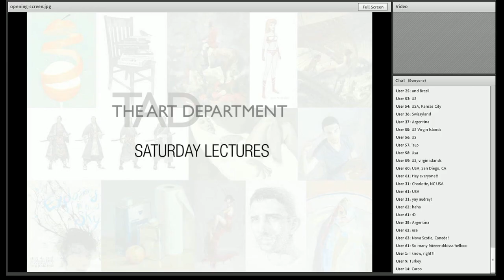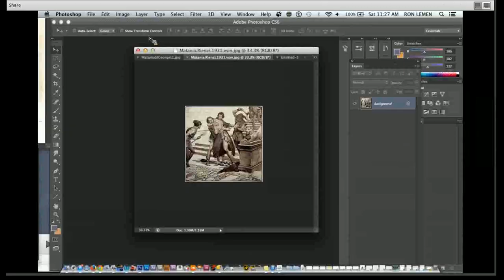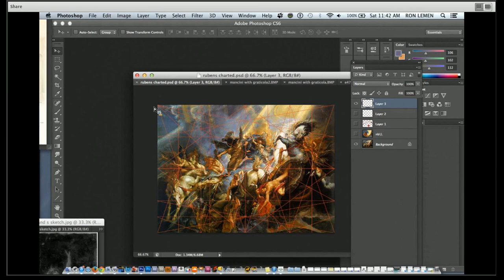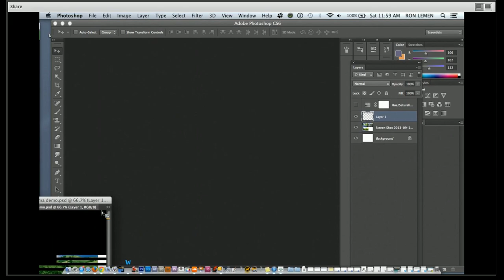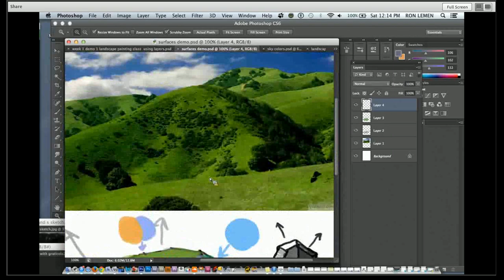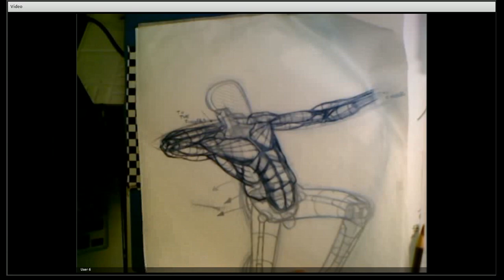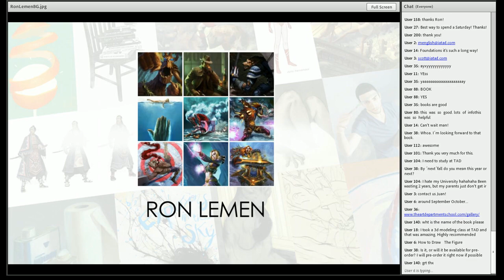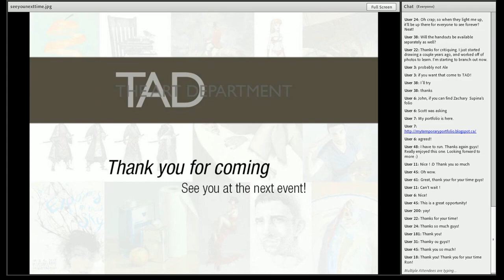Strengthening Foundations with Ron Lemen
In this nearly two hour lecture originally recorded on March 01 2014 Ron Lemen covers a wide ranging variety of topics all centered around the crucial need for an artist, be it a beginner, intermediate, or pro to have a strong understanding of foundations concepts.